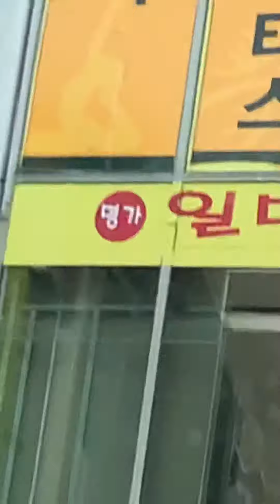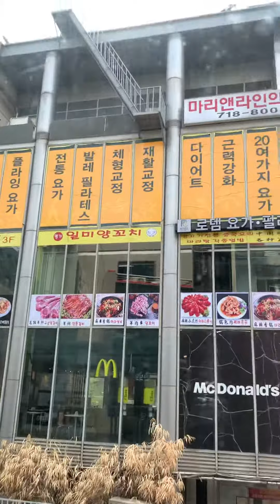재훈이랑 대학로 촌놈 고깃집